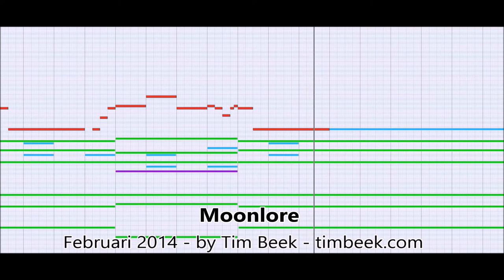[Royalty FREE Music] Moonlore